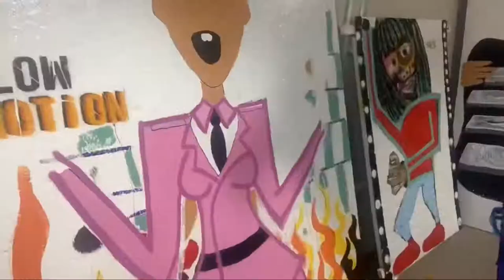Anthony Johnson (Glamour Theresa) 2022 mixed media. 48in. x 72in.